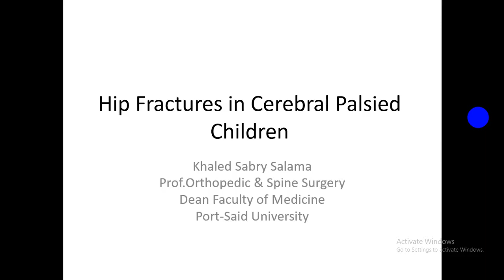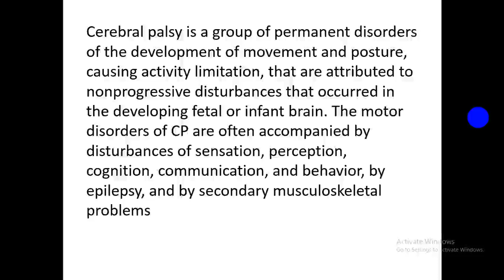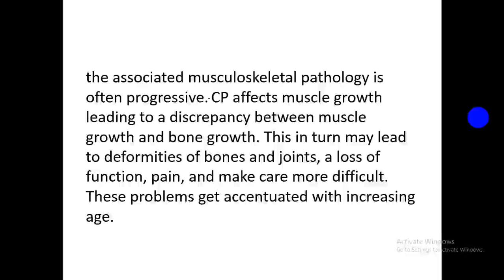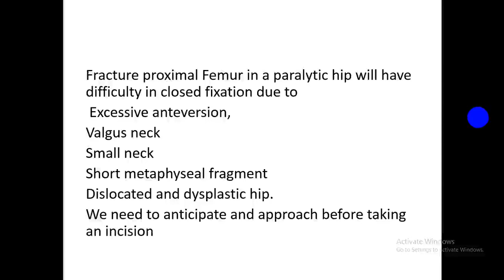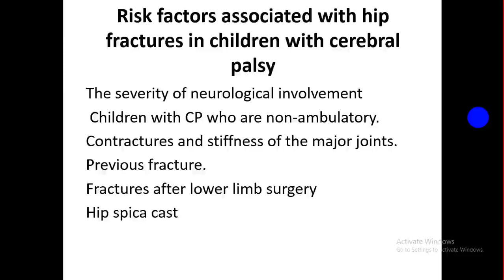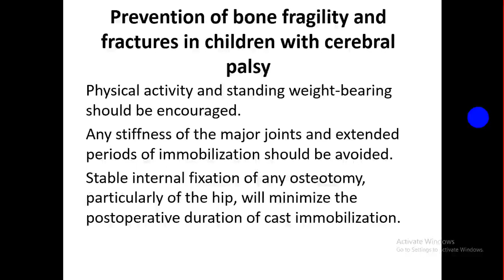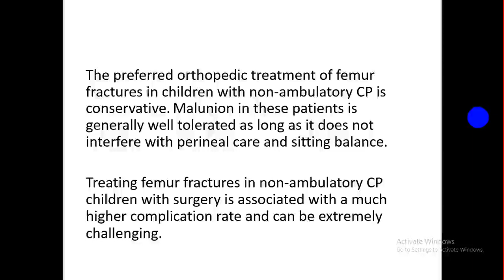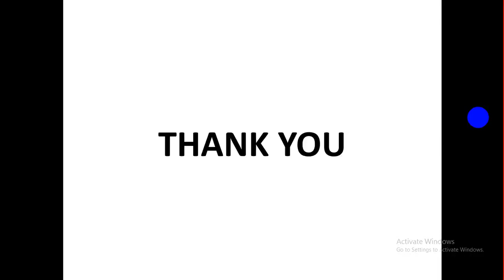Hip Fractures in Cerebral Palsied Children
12-  prof.  Khaled Sabry
Egyptian Orthopaedic Association (Paediatric Fractures)